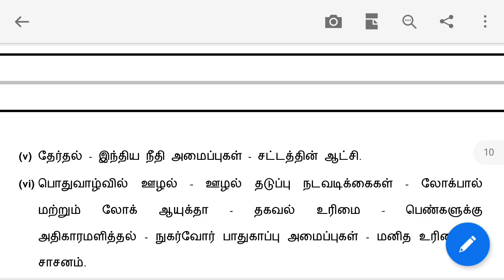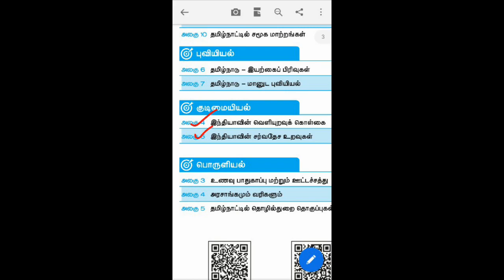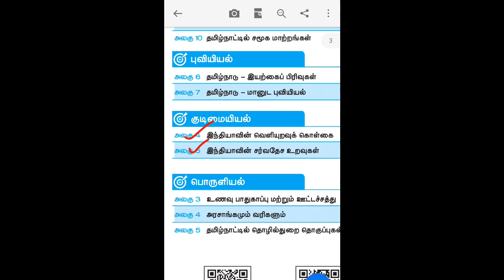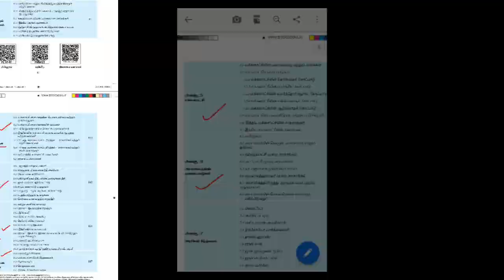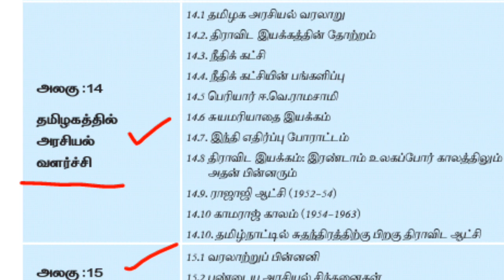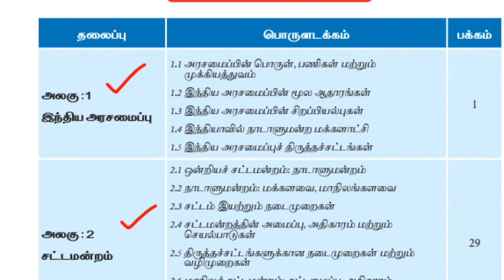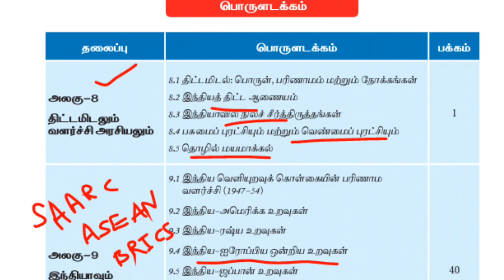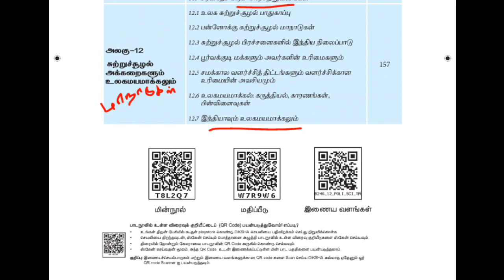Group 2,2a syllabus important lessons